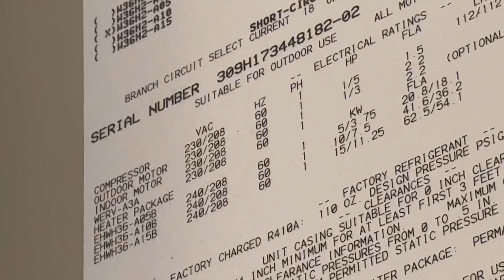2017 3 Ton Bard Wall Hung Heat Pump | Startup, Running, Shutdown [Cool Mode]